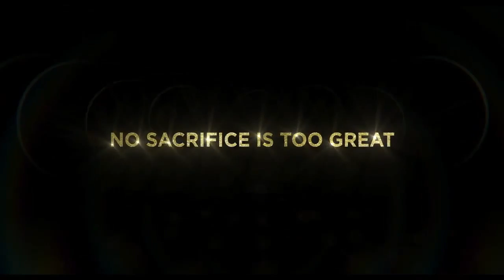FIRST POSITION - Official Trailer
For the young dancers at the Youth America Grand Prix, one of the world's most prestigious ballet competitions, lifelong dreams are at stake. With hundreds competing for a handful of elite scholarships and contracts, practice and discipline are paramount, and nothing short of perfection is expected. Bess Kargman's award-winning documentary, FIRST POSITION, follows six young dancers as they prepare for a chance to enter the world of professional ballet, struggling through bloodied feet, near exhaustion and debilitating injuries all while navigating the drama of adolescence. A showcase of awe-inspiring talent, tenacity and passion, FIRST POSITION paints a thrilling and moving portrait of the most gifted young ballet stars of tomorrow.

Best Documentary: Portland International Film Festival. Audience Award: DOC NYC. Jury Prize: San Francisco Documentary Festival. PIFF Best New Director: Bess Kargman. First runner up for best documentary at the Toronto International Film Festival, 2011. Won the WESTDOC PitchFest (2009). Official Selection: IFP Spotlight on Documentaries 2010.

Directed, produced and edited by Bess Kargman. Executive Producer: Rose Caiola. Director of Photography: Nick Higgins. Music by Chris Hajian. Editor: Kate Amend. Associate Producers: Jennilyn Merten and Nick Higgins. Production Manager: Hashem Selph.